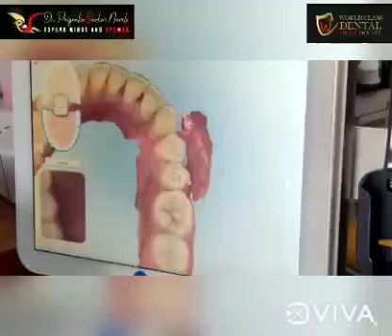Intraoral scanning for aligners | Dr Priyanka | World Class Dental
Best dentist/orthodontist in Pune for Braces , root canal , Teeth implants , Teeth Crowns , Teeth whitening/cleaning and Denture.

Do visit, Like & Follow

Regards,
Dr Priyanka Saokar Navale (MDS )
Orthodontist.
World Class Dental Clinic
Address : 759/53, 1st floor, Opposite Chitalebandhu Garware bridge corner, Fergusson College Rd, Deccan Gymkhana, Pune, Maharashtra 411004